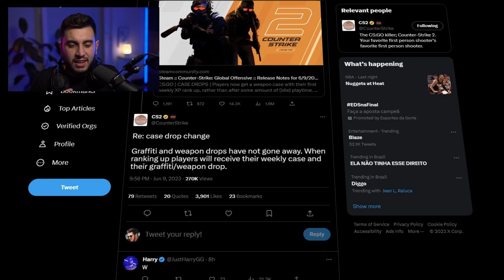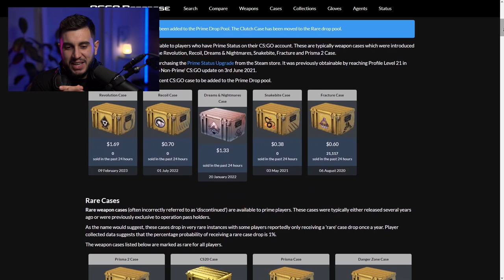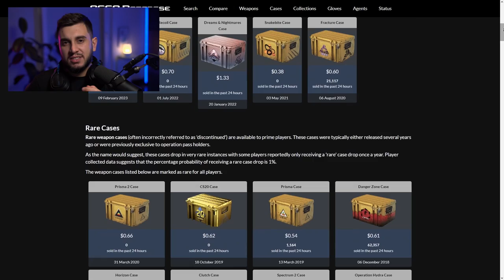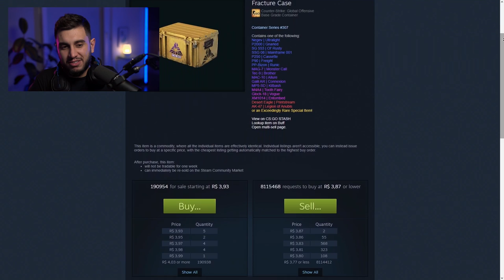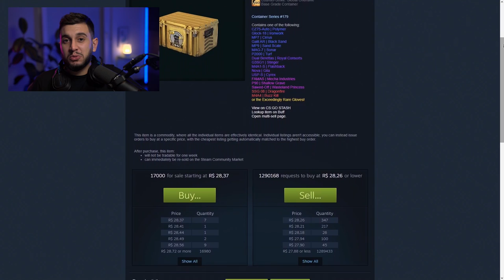GRANDE MUDANÇA nas Caixas do CS:GO